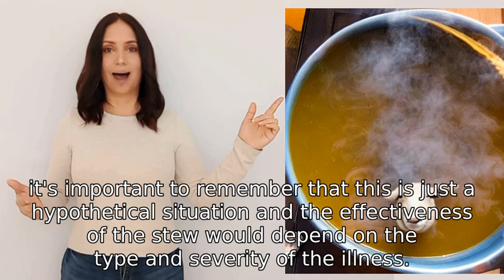Please repeat this question before answering it; If the sixth sick chic's six sheep's sick, would a